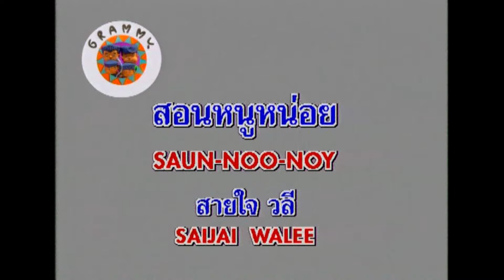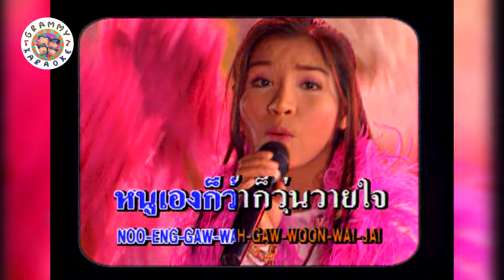คาราโอเกะ สอนหนูหน่อย - สายใจ วลี